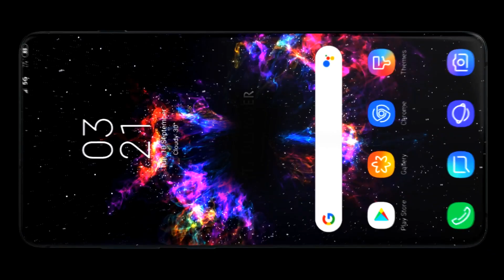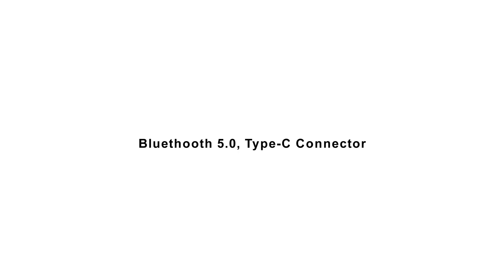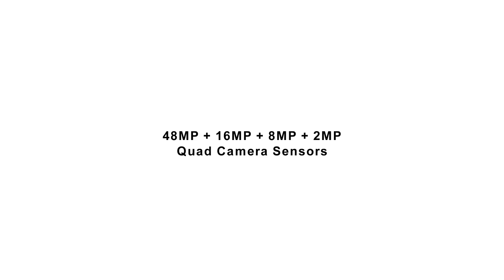Redmi Note 9 Pro Release Date, First Look, Price, Features, Specs, Official Video, Launch, Trailer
Gears I Prefer *Panasonic LUMIX
* ZOMEI Camera Tripod with Mic
*Amazon International ~
* Amazon India ~
* ZOMEI Camera Tripod
* 18" LED Video Ring Light with Mirror

3. Amazon India ~